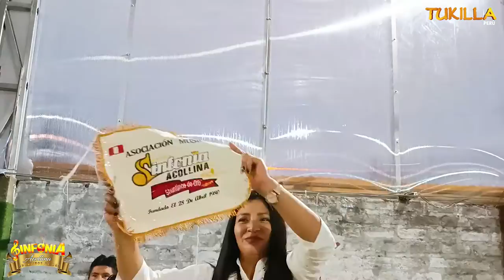BANDA SINFONÍA ACOLLINA Los Shuntinos de Oro - MIX SALAY - TUKILLA PERU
BANDA SINFONIA ACOLLINA Los Shuntinos de ORO -  MIX SALAY  TUKILLA PERU- REALIZADO EN  HUALAHOYO EL TAMBO - HUANCAYO